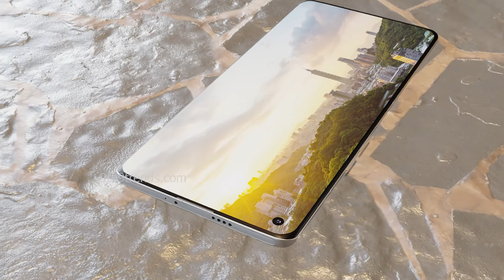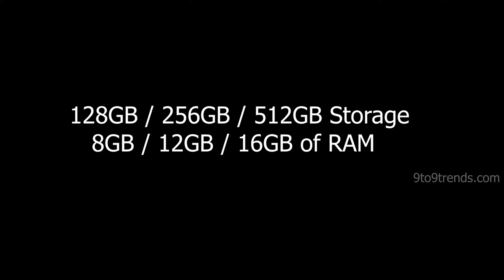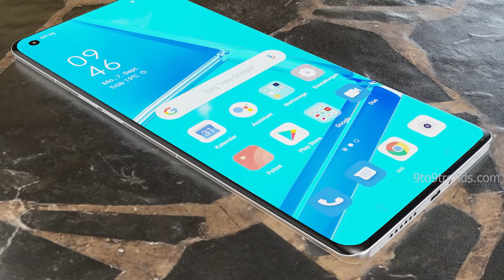Oppo Find X6 Pro Official Video, Price, Trailer, Camera, Specs, First Look, Release Date, First Look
The glass back edition of the Find X6 Pro has a thickness of 9.3mm. Its thickness is also going to be around 14mm at the camera bump. While it will have a glossy appearance, the tipster has speculated that it will not have a ceramic back.

Rumors surrounding the Find X6 Pro have claimed that it will be equipped with a 6.7-inch E6 AMOLED display that offers a 2K resolution and a 120Hz refresh rate. On the front, it may feature a 32-megapixel front-facing camera.

Its rear camera setup is likely to feature a 50-megapixel Sony IMX989, which is a 1-inch camera sensor. It is likely to be paired with a 50-megapixel (Sony IMX890) ultra-wide lens and a 50-megapixel (Sony IMX890) periscope zoom camera.

The Find X6 Pro will be powered by the Snapdragon 8 Gen 2 chipset. However, there is a possibility that it will also come in a Dimensity 9200 SoC variant. The device will arrive with up to 12 GB of RAM and up to 512 G of storage. It may house a 5,000mAh battery with 100W charging and 50W wireless charging support.